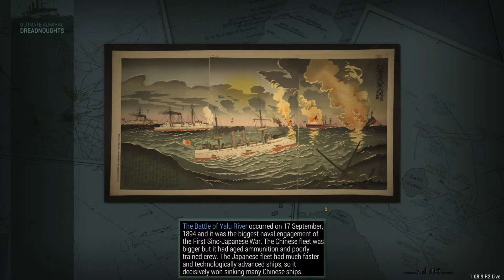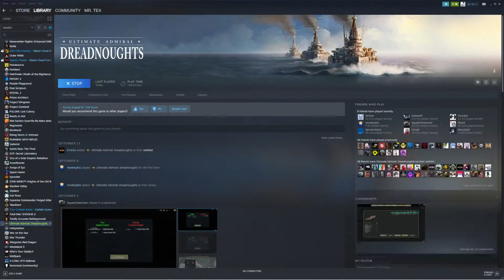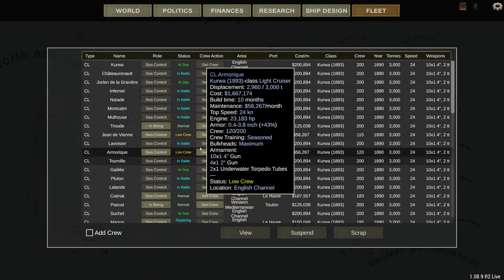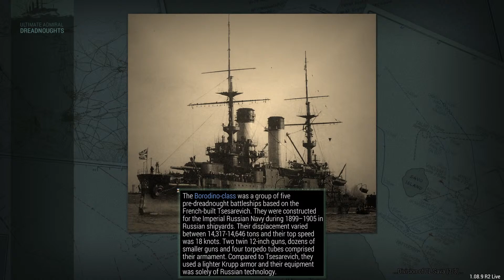Ah, the French. (Ultimate Admiral Dreadnaughts Stream)